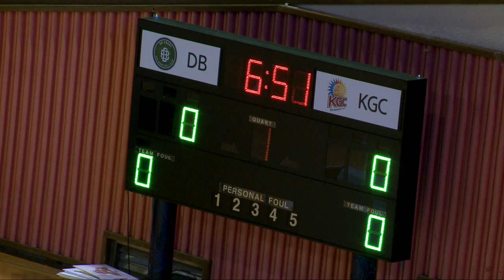2018 KBL유소년클럽농구대회 1일차B코트 no10 (저D) DB vs KGC (2018.8.10)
2018 KBL유소년클럽농구대회 1일차B코트 no10 (저D) DB vs KGC (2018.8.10)